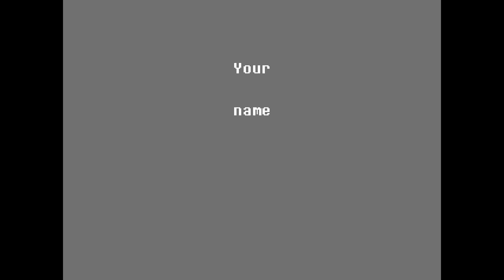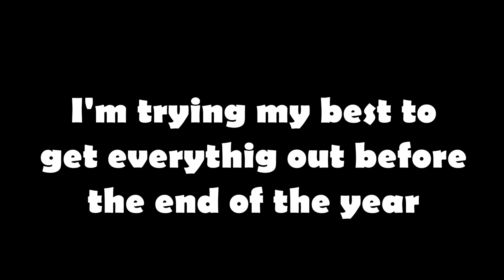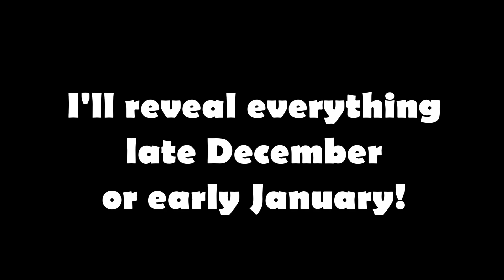Deltarune Chapter 1&2 Let's Play, Funny Moments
The Deltarune Experience!

Once upon a time, a LEGEND was whispered among shadows.
It was a LEGEND of HOPE.            It was a LEGEND of DREAMS.
It was a LEGEND of LIGHT.            It was a LEGEND of DARK.
This is the legend of DELTA RUNE

Toby Fox's Deltarune DEMO can be played on PC, Nintendo Switch, and PS4